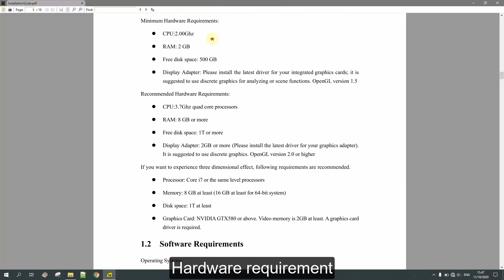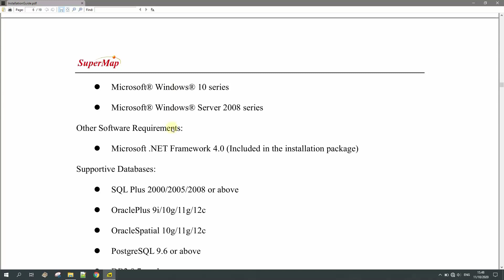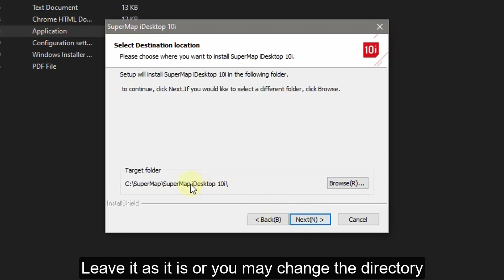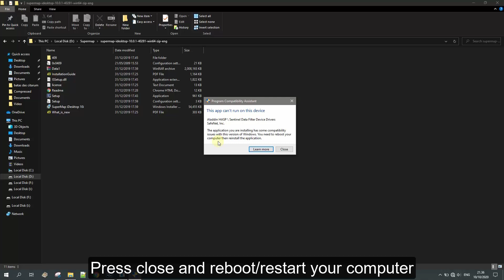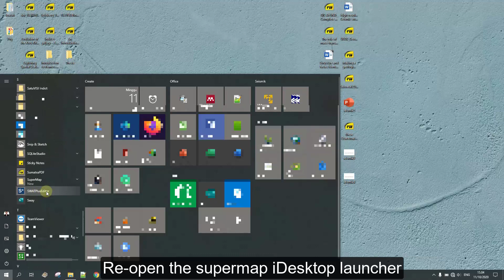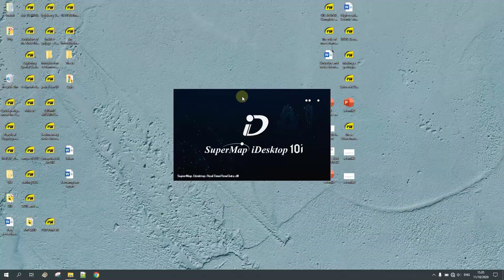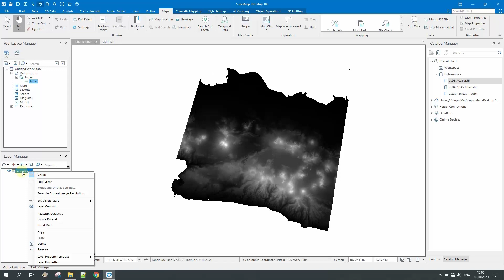SuperMap Installation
Installation and obtain free 90 days trial of SuperMap Software

ada pelatihannya loh sobat geosoftware, mau tau lebih banyak mengenai pelatihan? bisa hubungi kami di :

GeoSoftware.id